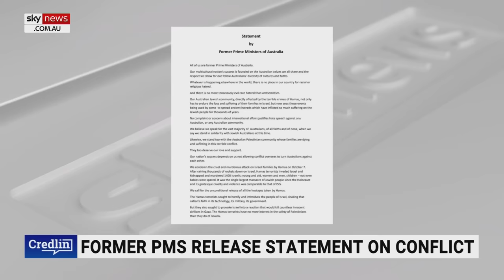ACT Greens leader calls for formal coalition with Labor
The Australian’s National Editor Dennis Shanahan has discussed ACT Greens Leader Shane Rattenbury’s call for Labor to enter into a formal coalition with the Greens.

The coalition would include promoting Greens MPs to cabinet.

Mr Shanahan said he doesn’t think Anthony Albanese wants “an Andrew Barr of it”.

“But there is a much greater chance now of Labor going into minority government,” Mr Shanahan told Sky News host Rita Panahi.

“That gives the Greens federal levelly and obviously at the ACT level, a much greater opportunity to claim that they should be working with Labor and of course ensuring their own survival and their own sense of power.”